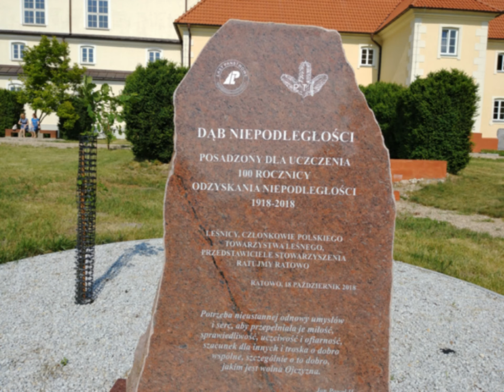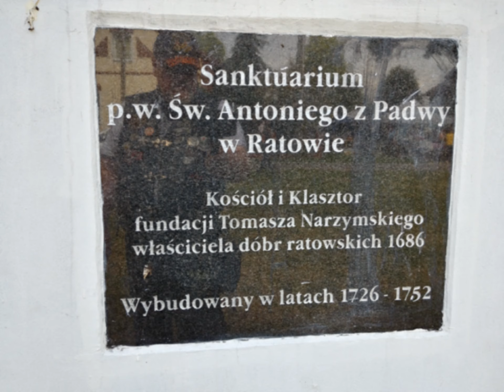Ratowo 16 06 2019r